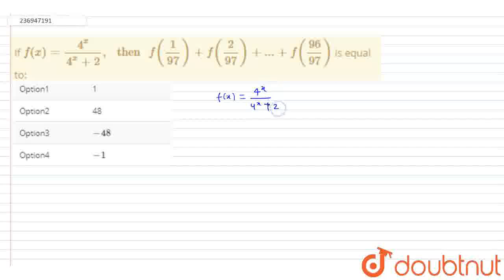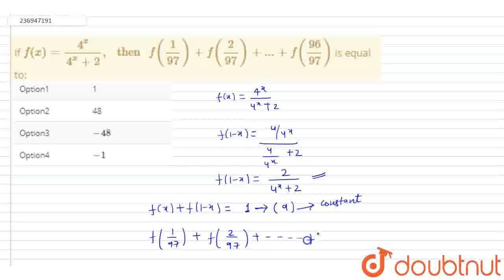If f(x)=(4^(x))/(4^(x)+2), then f(1/(97))+f((2)/(97))+...+f((96)/(97)) is equal to: | CLASS 12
If f(x)=(4^(x))/(4^(x)+2), then f(1/(97))+f((2)/(97))+...+f((96)/(97)) is equal to:
Class: 12
Subject: MATHS
Chapter: FUNCTIONS
Board:IIT JEE

👉 Have Any Query? Ask Us.